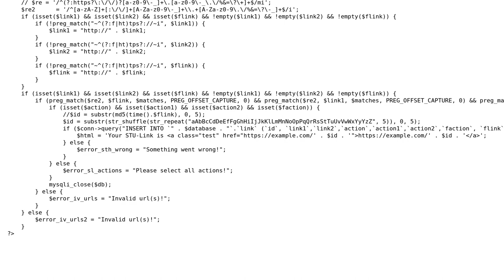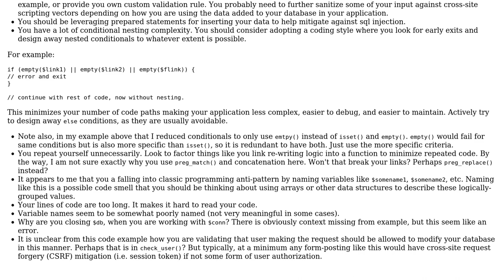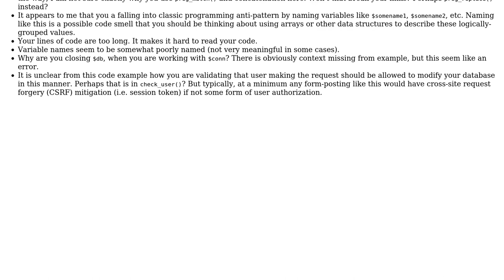Link shortening script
With thanks & praise to God, and with thanks to the many people who have made this project possible! | Content (except music & images) licensed under CC BY-SA | Music | Images & others | With thanks to user Mike Brant user Leeroy user Jamal and the Stack Exchange Network Trademarks are property of their respective owners. You are responsible for your own actions.